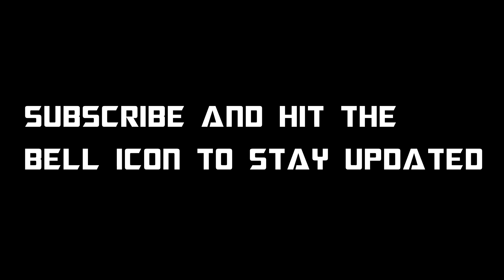WE BUILT A DIRT BUGGY!! + KEN BLOCK GYMKHANA STYLE DRIFTING!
This is an All Terrain Vehicle (ATV) we designed and fabricated for participating in an International level event: SAE INDIA BAJA 2017 and a National Level Event: ENDURO STUDENT INDIA 2017. We've achieved quite something for a first time team. So, here's showcasing what we did at the event.

Credits:
Outro: M83 - Outro